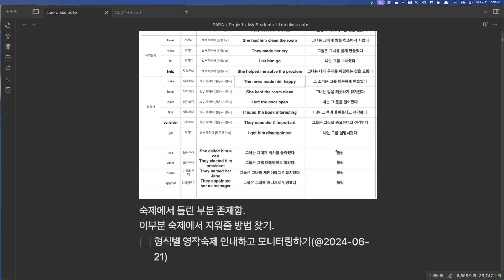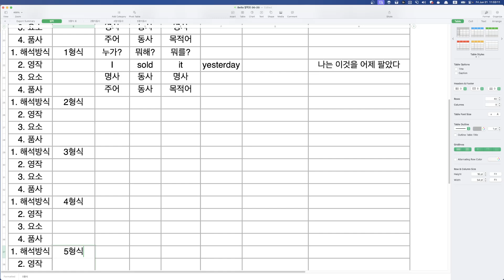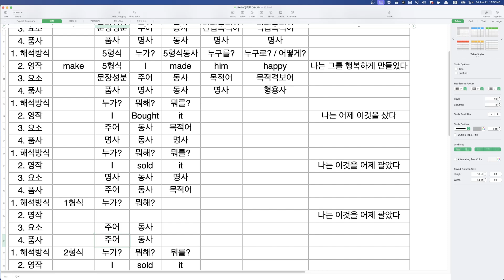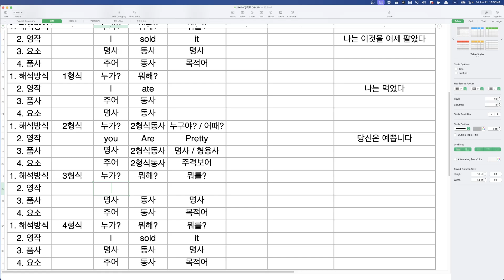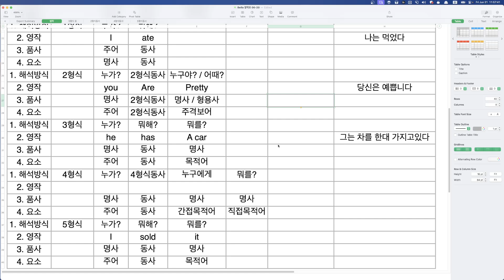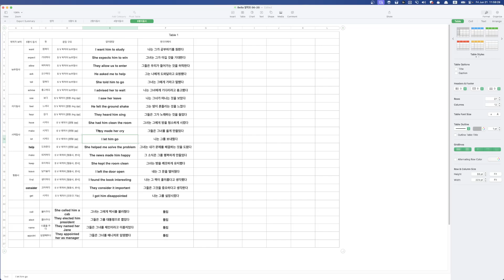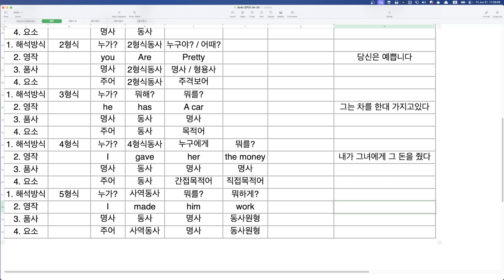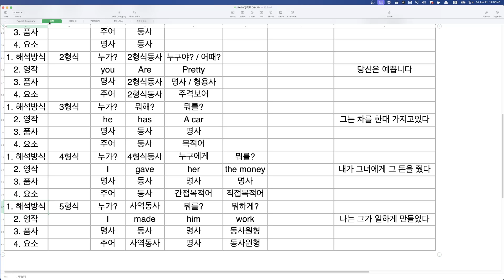Leo 숙제첨삭 2024 06 21 11 51 28